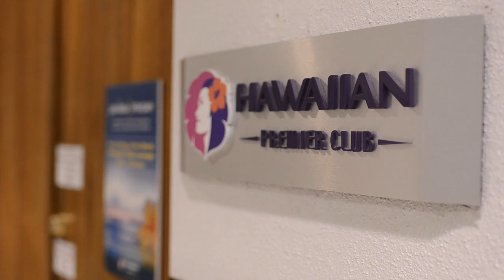Hawaiian Airlines Presents Pau Hana Friday - Ho'okena LIVE Pt 2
Ho'okena serenades our Premier Lounge members during the first Pau Hana Friday in 2013. In the Premier Lounge in the Honolulu International Airport, Pau Hana Fridays take place every first Friday from 4 - 5:30pm.